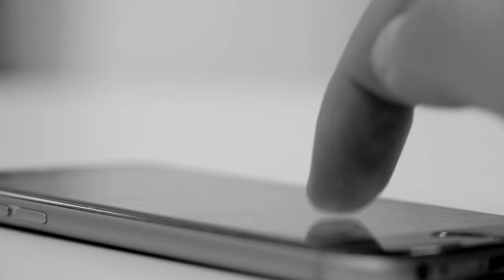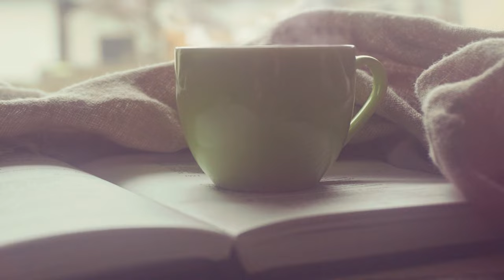Why The Narcissist DOESN'T Come Back For You